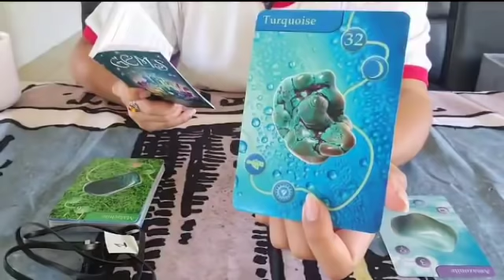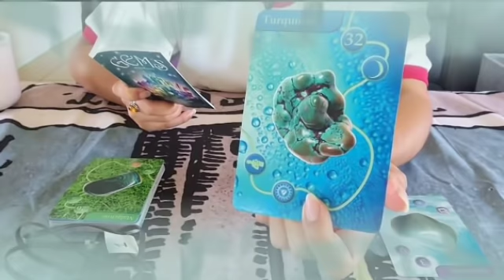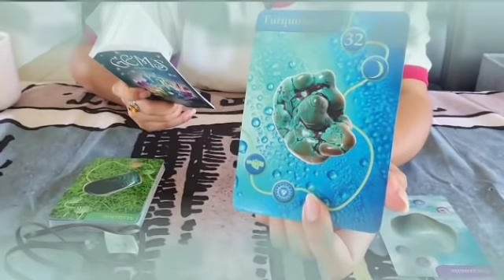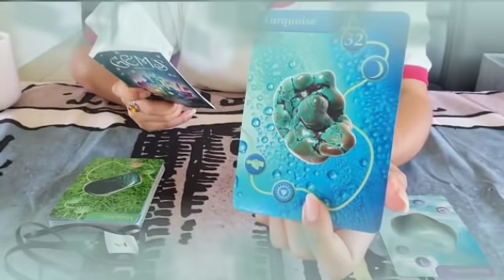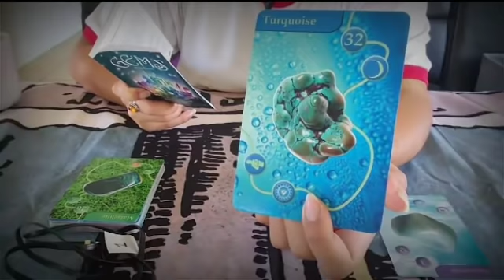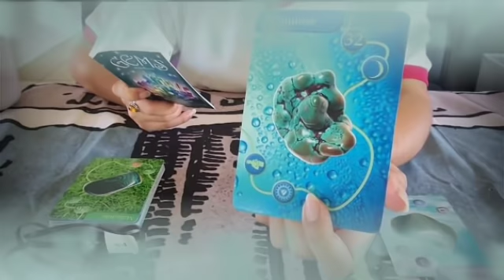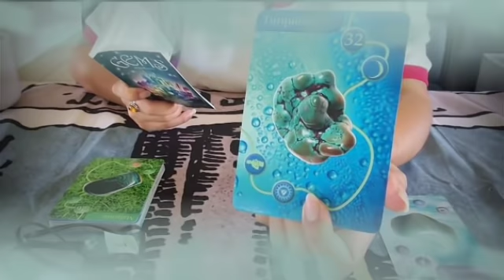برج الحوت 1 إلى 7 أبريل 2022 // تلفون حلو☎️هتولع فيهم نار🔥إيه حكايه الحروفM_A🤔حدث مهم يا حوت👌